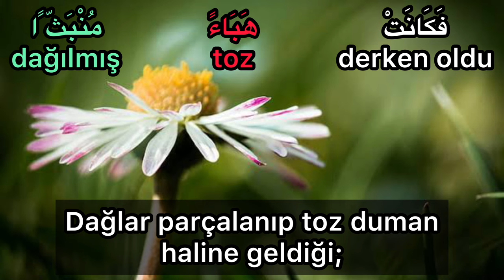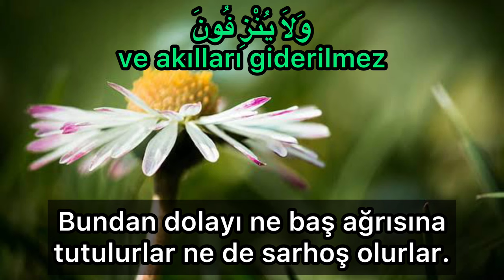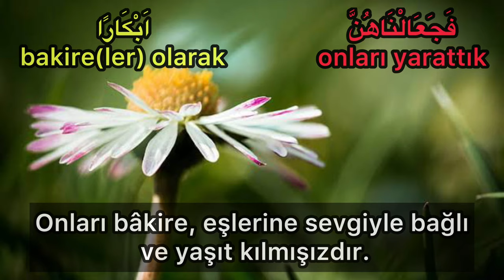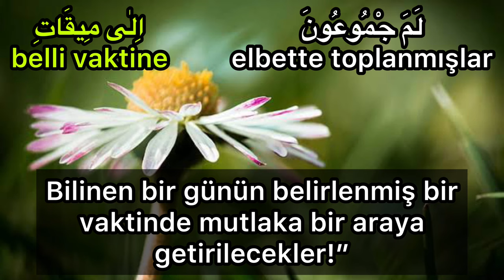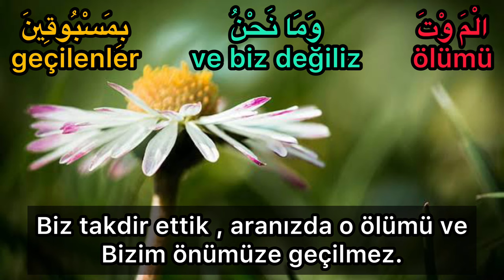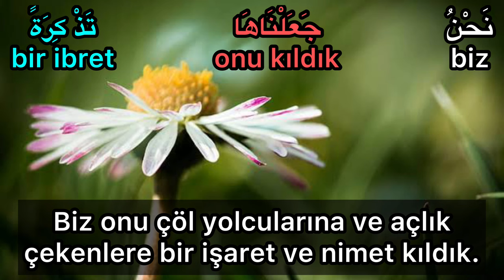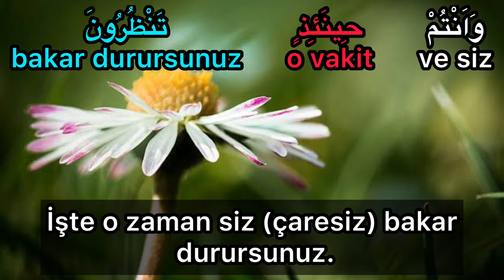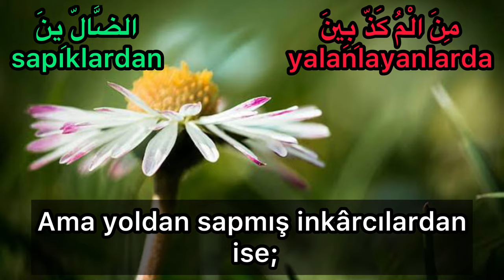VAKIA Suresi-Raad Muhammad al Kurdi